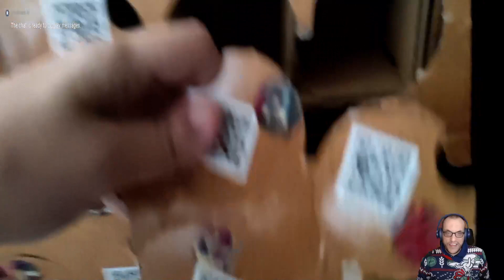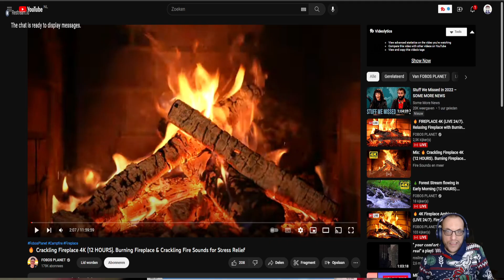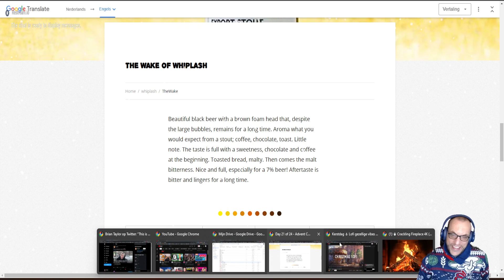Day 21 - Beer in a box Advent calendar 2022 (exclusive) - The Wake, by Whilash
A stout from Whiplash, Ireland